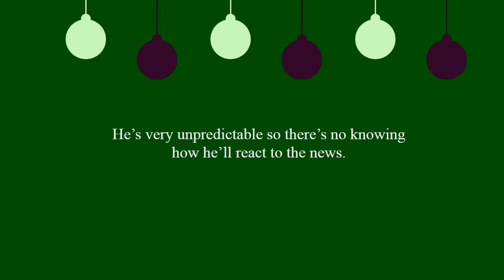Unpredictable meaning in Nepali